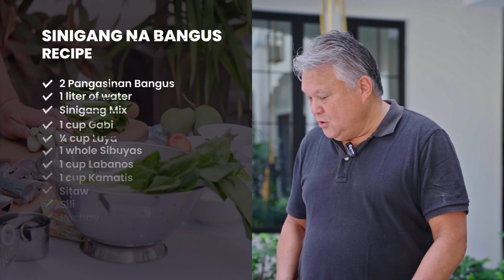CojuangCOOKS Sinigang na Bangus | Mark Cojuangco Vlogs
Ngayong Holy Week, perfect na perfect dish for our family po ang Sinigang na Bangus, lalong lalo na 'yung fresh from Pangasinan.

Kaya naman para sa first episode ng ating “CojuangCOOKS: Flavors of Pangasinan,” tuturuan ko po kayo kung paano ang tamang pagluto ng Sinigang na Pangasinan Bangus.